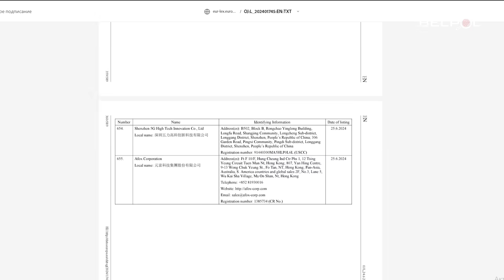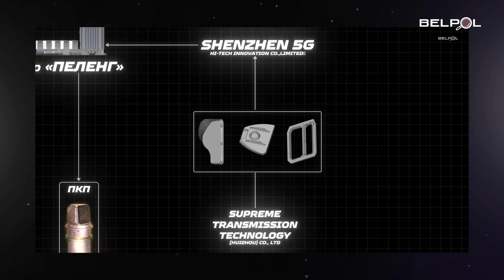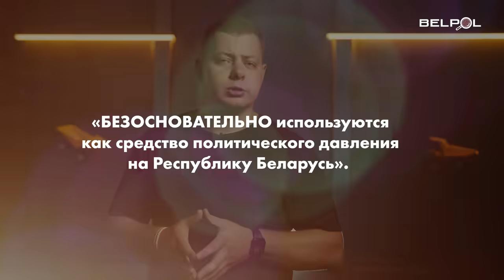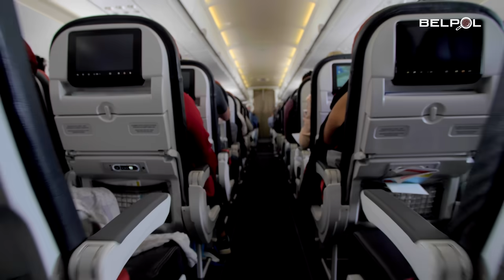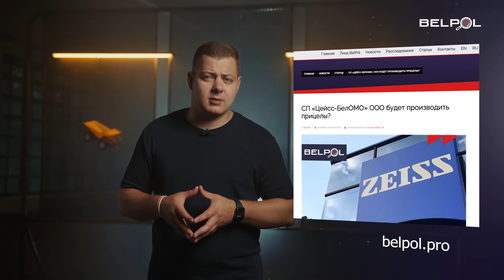МЕЖДУНАРОДНЫЙ СКАНДАЛ! Лукашенко ВЛИП? BELPOL News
Что-то давно мы не выпускали наши обзоры! А раз так, то давайте вспомним всё, что было интересного за последнее время. Уж поверьте, лукашенко вновь влип в историю.

Сегодня мы напомним о введенных санкциях Японией и Европейским союзом, о путешествиях лукашистов в Европе, ужасном состоянии авиапарка Белавиа, визите BELPOL в Литву и о том, как лукашенко пытается украсть станки у Carl Zeiss.

Будет весело и интересно!
Жыве Беларусь!

BELPOL SHORTS & NEWS VIDEOS -   @belpolshorts
Канал наших друзей НАРОДНЫЙ РЕПОРТЁР -   @narodnyjreporter

00:00 Интро
00:07 Санкции Японии и ЕС против режима лукашенко
02:10 Лукашисты боятся закрытия транзита через Беларусь
03:24 Белавия в критическом состоянии
04:54 Рабочий визит BELPOL в Литву
05:52 Год после реформы BELPOL
06:28 Лукашенко пытается украсть станки у Carl Zeiss
07:38 Заключение

 популярная политика, белсат, онт, маланка, нехта, международный скандал, лукашенко влип